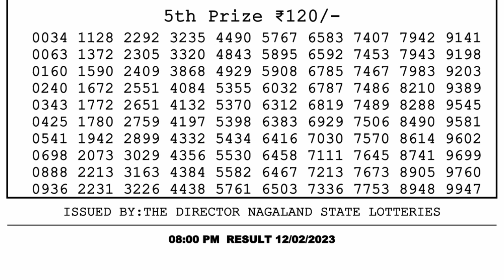Dear Lottery Sambad 8pm today 12.02.23 Nagaland State Lottery Result